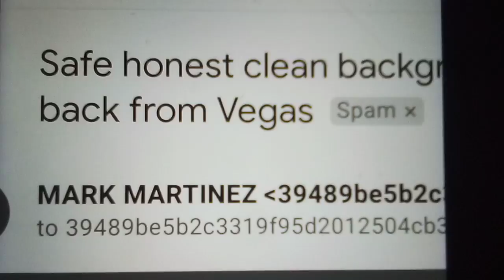crazy ex gf s smh